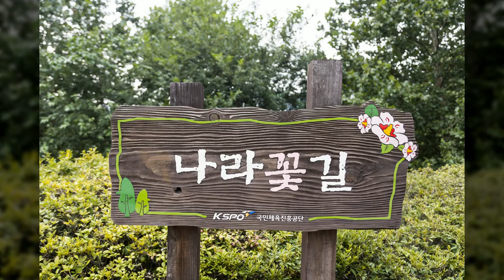올림픽공원5